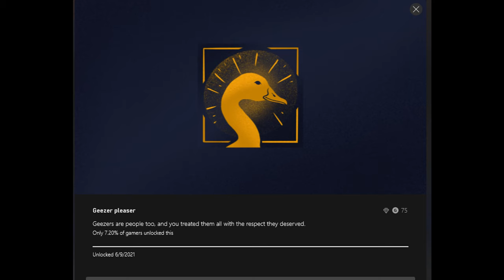Backbone - PC - Review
Backbone is a post-noir roleplaying detective adventure. Become raccoon private eye Howard Lotor as you interrogate a diverse cast of characters, collect evidence, and explore dystopian Vancouver, BC inhabited by animals.